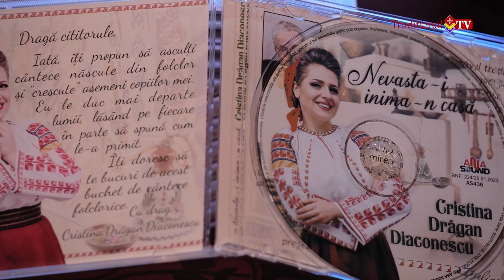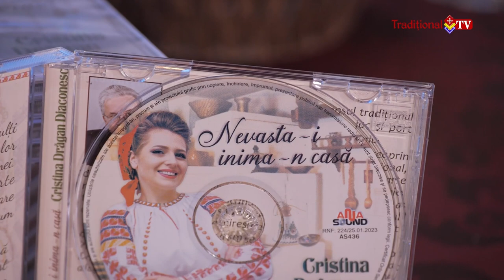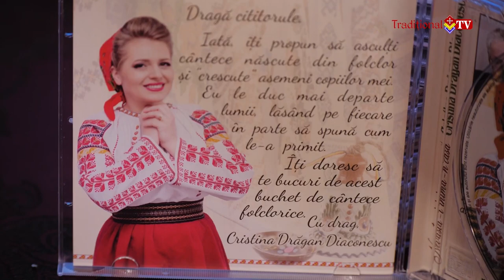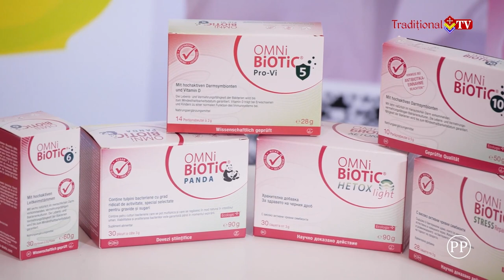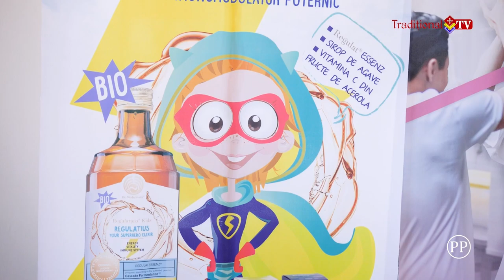Lansare album "Nevasta-i inima-n casa"- Part. I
Am adunat în jurul meu oameni buni și dragi pentru a înfăptui un vis ce a devenit realitate.
La zidirea acestui eveniment au luat parte:
00:00 Intro, prezentare album
4:24 @CristinaDraganDiaconescu
9:41 despre textele cantecelor din album
11:09 Momentul domnului Profesor Emerit Farm. Dr. Lupuliasa Dumitru, președintele Colegiului Farmacistilor din România
15:08 @mihaidolhascanu929
20:00 @MadalinaMuresan
24:19 @AndreiBalanOfficial
28:25 @MariaBeatriceBandoiu
33:33 @NicuMata
38:32 @CristinaDraganDiaconescu
47:29 Moment Ileana Vieru, scriitoare si realizatoare de emisiuni folclorice la Radio România Antena Satelor
50:33 @FeteledinBotosani
56:08 @MarianMedregoniu1
1:02:53 @AngelicaFlutur
1:07:14 @StelianaSimaOfficial
1:16:55 Promo OmniBiotic si Regulat Pro
1:19:57 @ElisabetaTurcuJuverdeanu
1:27:12 @NiculinaStoican

Multumesc @Corneliasilupurednic pentru tot sprijinul!

Multumiri speciale domnului Profesor Emerit Farm. Dr. Lupuliasa Dumitru, președintele Colegiului Farmacistilor din România si doamnei Ileana Vieru, scriitoare si realizatoare de emisiuni folclorice la Radio România Antena Satelor.
Mulțumiri Ana Sound Romania , Traditional Tv, Vedra International!
O emisiune pe care nu trebuie sa o ratați!